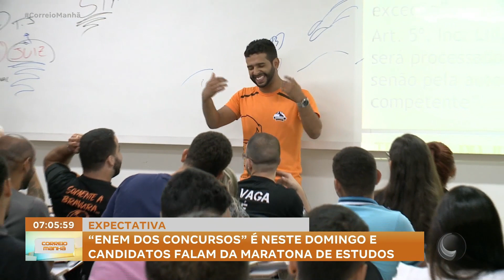“Enem dos concursos” é neste domingo e candidatos falam da maratona de estudos